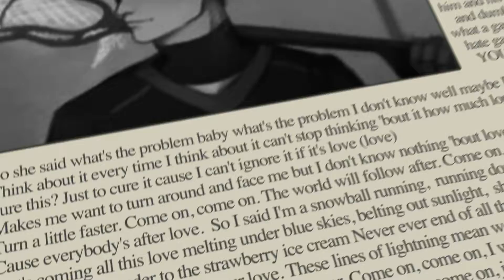feel good inc track 1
Art creds
plagalkey
toktopus-art
ladvy
freshsunberries
cute-electrocute
karasawr
cherryandsisters